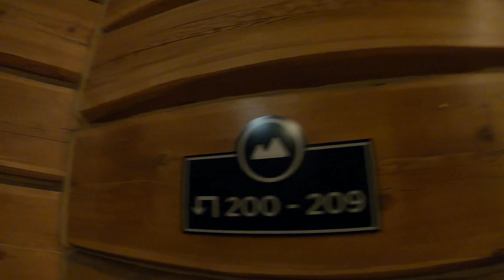Emerald Lake Lodge AND Roger's Pass dream powder weekend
Get Livin